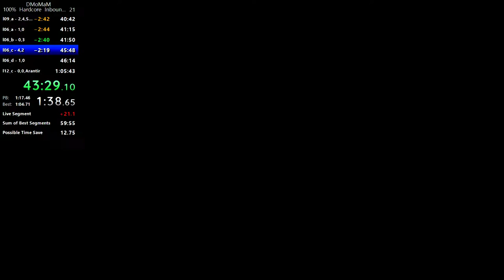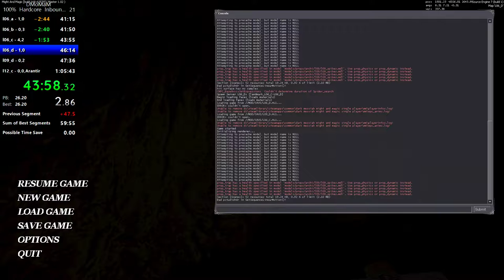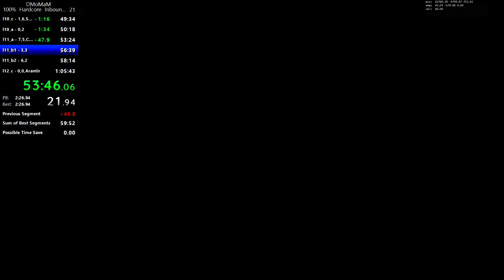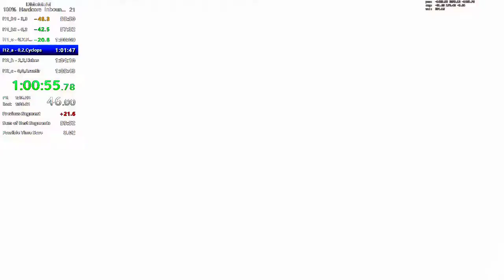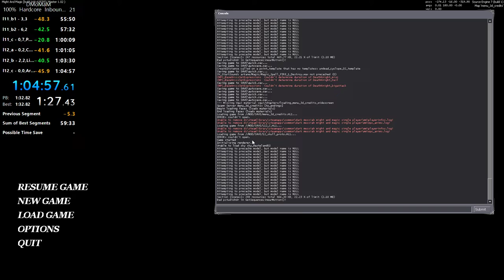100% Hardcore Inbounds in 1:04:57:610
yeah. this is epic! 21! ! ! !